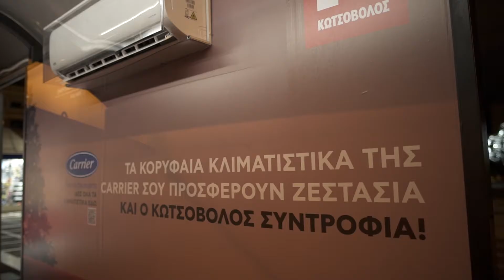Kotsovolos & Carrier | POLITIS OUT OF HOME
*Creative Wrap Shelter